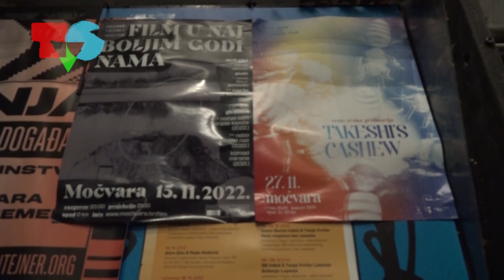Filmske večeri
Močvara je bila dom filmskim večerima u kojima su se prikazivali brojni filmovi umirovljenih zaljubljenika u film.

Novinarke: Antonia Romić i Ana-Lena Cvitanušić
Godina produkcije: Televizija Student, studeni 2022.